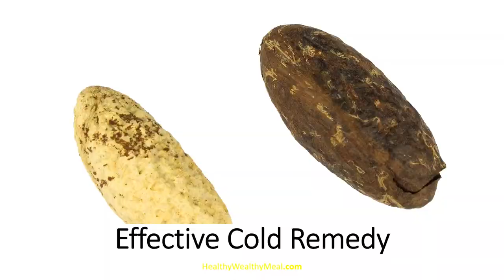Top 10 health benefits of bitter kola healthy wealthy tips